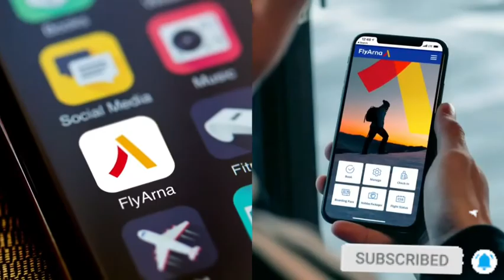Fly Arna| arna airlines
Fly Arna Armenian national carrier
Armenian national carrier Fly Arna plans to launch flights late May 2022, the Air Arabia CEO Adel Ali said at a media event.
Fly Arna, which is still waiting to receive its air operator’s certification, is a joint venture by Air Arabia and the Armenian National Interests Fund (ANIF).

The airline will serve destinations in Central Asia, Russia and the Middle East.
The Air Arabia CEO said European destinations are also a part of the budget airline Fly Arna’s business plan, albeit indirectly.
Asked to comment on Armenian airlines being blacklisted by the EU aviation authorities, Adel Ali said they will continue working parallel to the existing problem. He said Air Arabia cooperates with nearly 40 airports in Europe, and when the time comes they will find a resolution, but expressed hope that by then the Armenian aviation authorities would have settled the issue.
51 per cent of Fly Arna (based in Yerevan’s Zvartnots) will be owned by ANIF and the remaining is with Air Arabia.
ANIF CEO David Papazian said that when they were creating the plan for Armenian national airlines they were pursuing several objectives. “First, to create a truly competitive economic entity based on an experienced and viable model,” he said. “We’d also aimed at having an airline which would make Armenia a more visible and attractive destination on the world tourism map thanks to this very competitive and viable model. And we had an objective to create a truly Armenian national airline that would be the first portal towards Armenia’s spirit and essence for potential tourists and passengers.”
Papazian said that a decision was made to launch Fly Arna as a joint venture with Air Arabia because the Sharjah-based airline has many years of successful experience of a viable model.
“Our mission is to bring Air Arabia’s commercial experience to Fly Arna and contribute to its growth and success. Fly Arna will also contribute to economic development in Armenia, creating opportunities like infrastructure, jobs for young and trained specialists. Big factors for contribution to the economy are developed wherever good airlines are launched,” added Air Arabia CEO Adel Ali.